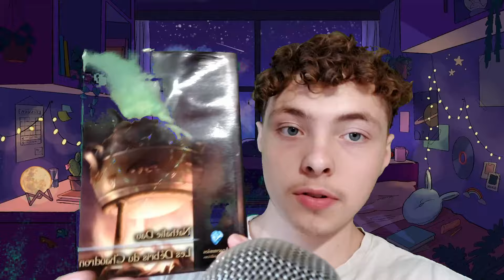ASMR FR: Tu dors ou je t'endors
Salut les amis aujourd'hui on se retrouve pour une nouvelle vidéo très simple mais qui devrait vous relaxer je l'espère. Si c'est le cas n'hésitez pas à liker et partager la vidéo ça me ferais super plaisir !